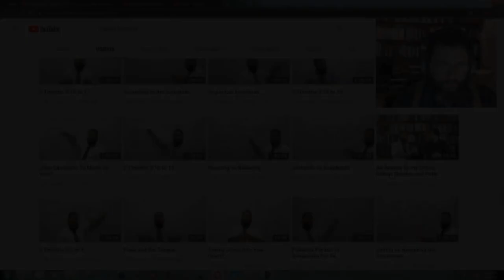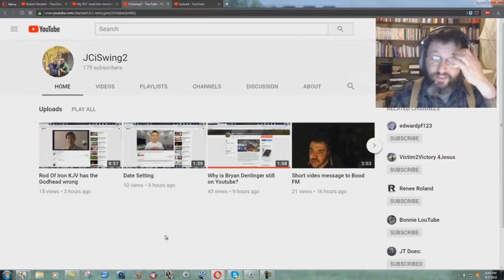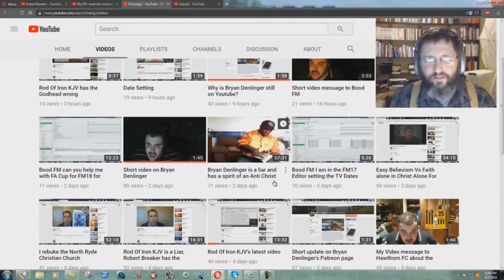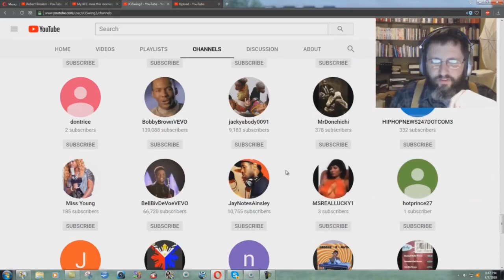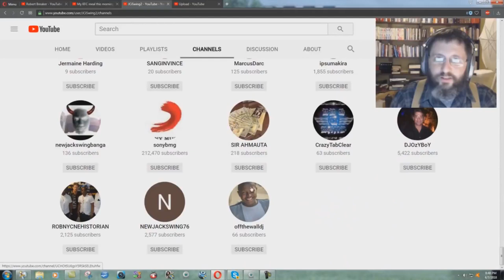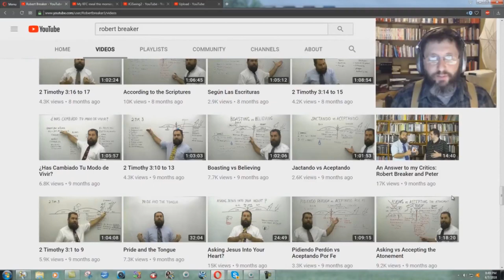Pfenninger And Robert Breaker Brainwashing Mentally Disabled Man - Bryan Denlinger